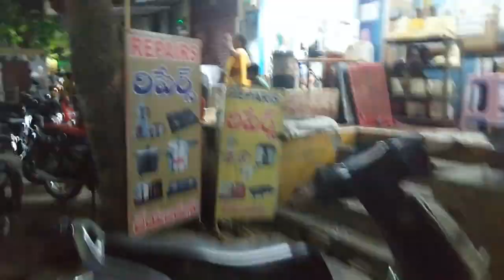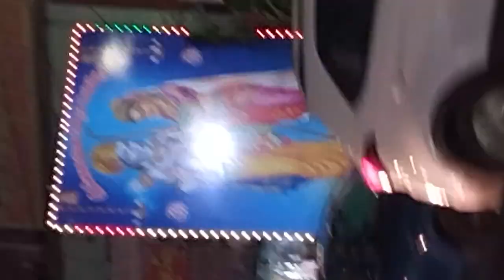sri rama navami festival sandrbanga annadana karyakramam / patamata , vijayawada